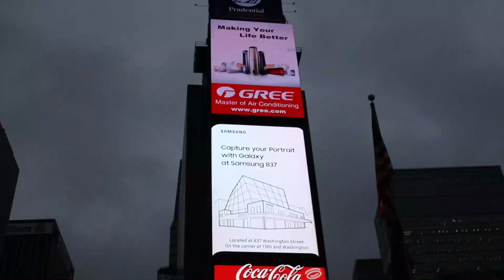A day in New York City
A little viedeo of my trip to New York City last month. Hope youe enjoy it :)